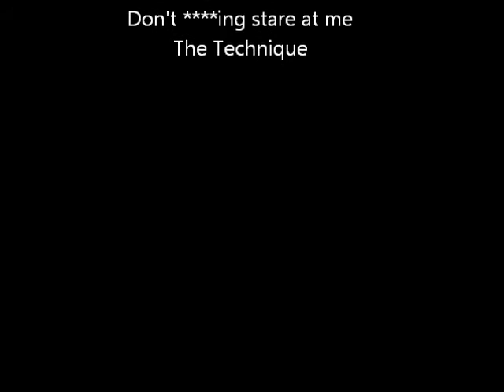MMD Collection of Randomness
This is one of the most craziest things I've ever done!
This took me days to figure out and make.
Yes, I have a Edward Elric Model and I'm abusing it

Everything belongs to their rightfull owners,
all but the memes were made by scratch by me.